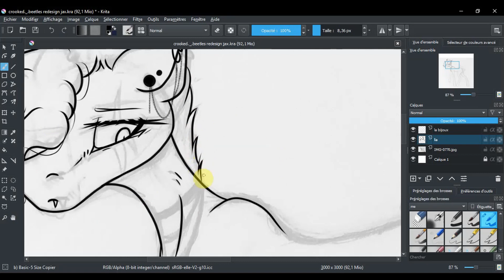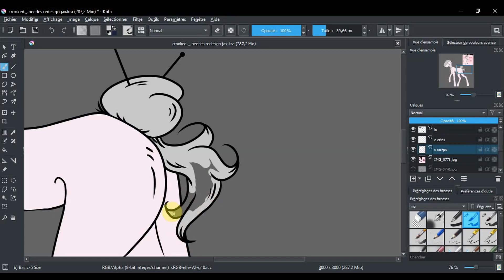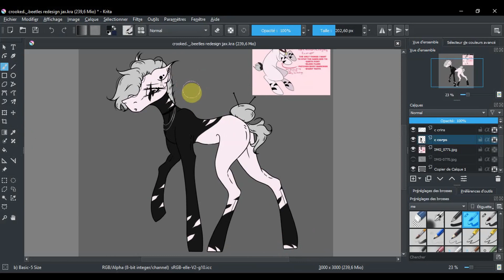Jax Redesign ArtContest [Speedpaint Mlp Oc]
Hey ! So this is a quick speedpaint of my entry for @crooked._.beetles 's art contest on instagram :D
I had to redesign her oc Jax (you can see her design in the video), i loved her design, a bit emo looking, so i totally wanted to participate :3

The next speedpaints will be DTIYS again x) and i'm gonna try to do them lineless so it's gonna take some time, sowwy. uwu
After that I'll draw my mane 6 redesigns all together (well… I'll try xD).

Also, thanks a lot for the new subs !!! It means a lot to me :3